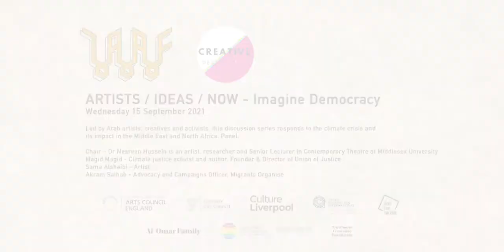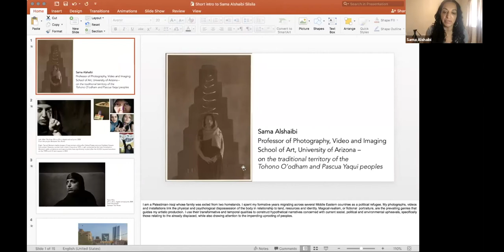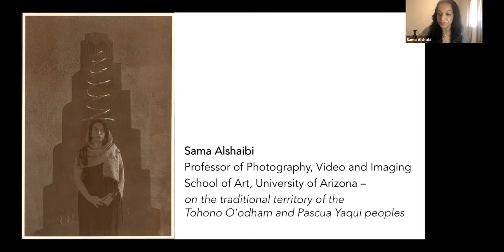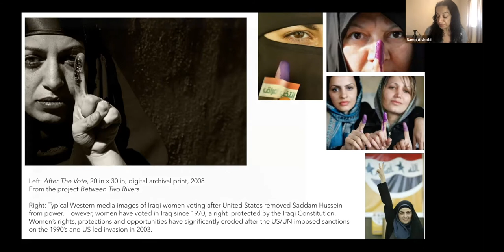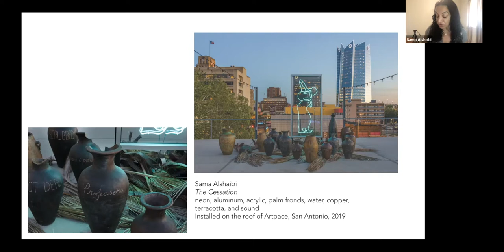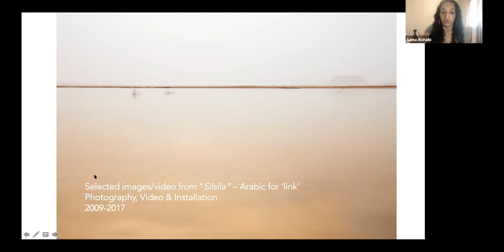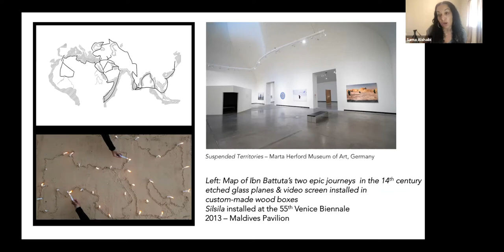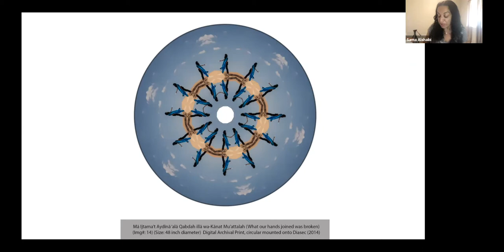ARTISTS IDEAS NOW: Imagine Democracy with the Liverpool Arab Arts Festival on Wed 15 Sept 2021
Artists/Ideas/Now returns with new artist-led conversations exploring some of the biggest issues facing the world today. Led by leading artists, creatives, and activists, this series responds to Liverpool Arab Arts Festival’s festival theme of climate crisis and its impact in the Middle East and North Africa.

The triple threat of climate, colonialism and conflict means that water shortages, inhospitable land, and reducing access to food can exacerbate existing crises and lead to further instability. Artists are exploring these ideas, working on projects to heighten awareness and demystify the ideas and challenges surrounding the crisis.

In this first event we reflect on democracy. Is the climate crisis impacting models of government? How have people stood up or disrupted in order to achieve large scale systematic change? What about the role of citizenship during a global crisis–do we need to change how we empower ourselves, our communities, communicate information, and become more active citizens against the politics that are driving us into chaos.

From citizen assemblies to challenging those in power, does democracy in 2021 have what it takes to survive the climate crisis?

Curated in collaboration with Creative Destruction.
Panel:

Magid Magid is a Somali-British race and climate justice activist/organizer and author who came to the UK as a refugee aged five. He is founder & director of Union of Justice, a European, independent, people of color led organization dedicated to racial justice and climate justice. He was a member of the European Parliament representing Yorkshire & the Humber, mayor of his beloved city, Sheffield, and was also an elected councillor representing his community. Magid was named one of TIME’s 100 rising stars shaping the future of the world. Magid is also a custard connoisseur.

Sama Alshaibi’s artwork situate her own body as a site of performance in consideration of the social and gendered impacts of war and migration. Her work complicates the coding of the Arab female figure found in the image history of photographs and moving images. In 2021, Alshaibi was named a Guggenheim fellow in photography. Alshaibi’s monograph, Sand Rushes In, was published by Aperture, NYC. It features her 8-year Silsila series, which probes the human dimensions of borders, migration, and ecological demise. Her biennial participation includes the 55th Venice Biennale (Italy, 2013), the 13th Cairo International Biennale (Egypt, 2019), and the 2017 Honolulu Biennial (Hawaii). Her over 150 group exhibitions include Pen + Brush Gallery (NYC, 2019), American University Museum (Washington D.C., 2018), Marta Herford Museum of Art, Germany (2017). Born in Basra to an Iraqi father and Palestinian mother, Sama Alshaibi is professor and co-chair of photography, video, and imaging at the University of Arizona, Tucson.

Akram Salhab is the campaigns officer at London-based charity Migrants Organise, and an organizer for Palestinian rights. He has written widely on the topics of migrant justice, Palestinian history, and recently presented a short documentary for Channel 4 about the silencing of Palestine in Britain.

About Liverpool Arab Arts Festival
Founded in 1998, Liverpool Arab Arts Festival (LAAF) is the UK’s longest running and most successful annual Arab arts and cultural festival, platforming the best UK and international Arab artists. The festival creates a dynamic between traditional and contemporary Arab art forms, encouraging informed debate that explores, and increases, appreciation of Arab people and their rich cultures. Liverpool Arab Arts Festival’s work continues throughout the year, with a wide range of events and participatory projects that bring together artists and diverse communities. From Liverpool to the Arab world, LAAF builds connections that help more people to encounter and experience Arab culture in Liverpool and beyond.

About Creative Destruction
Creative Destruction is an initiative that works across three platforms, art, activism and politics. Through creating cultural events, meetings, and exchanges with people and communities on the forefront of social and political change, the aim is to build spaces where complexed, radical, and new conversations can happen. Collaborating both locally and globally we aim to bringing people together, identify issues, and imagine solutions. Our ideas are embedded in equality and social justice, reclaiming political space, and platforming narratives that are censored, manipulated or unheard.